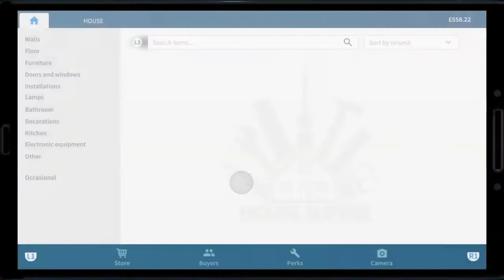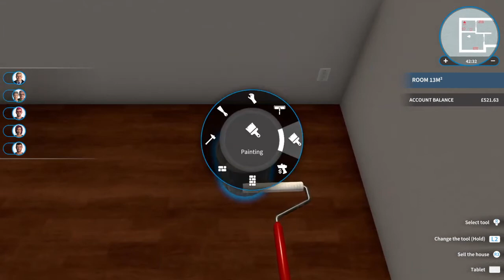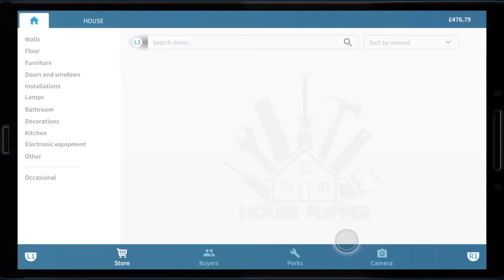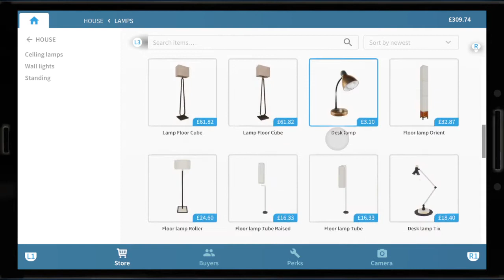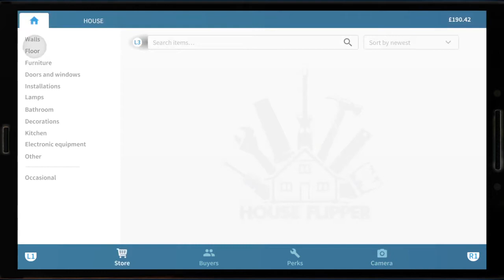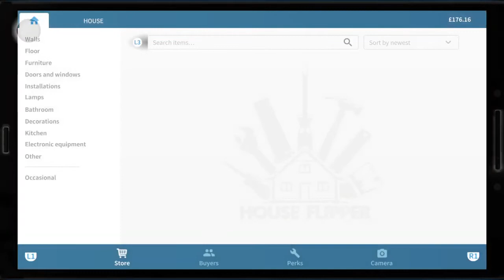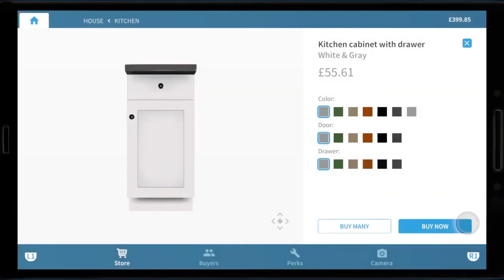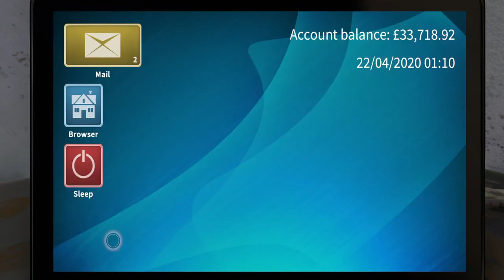Let's Play House Flipper on PS4 (Episode 2) - Painted the wrong walls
Let's play House Flipper on the PS4. This is Episode 2.